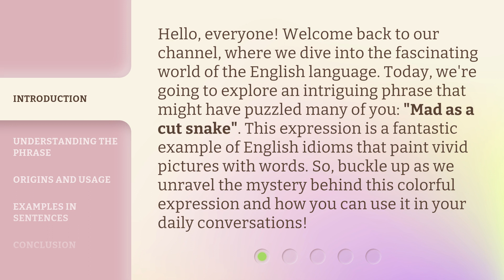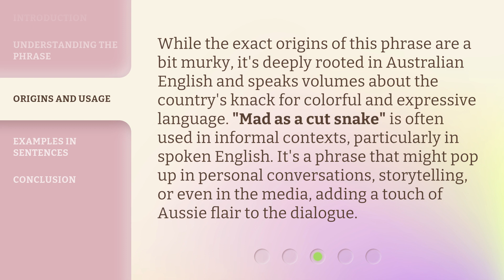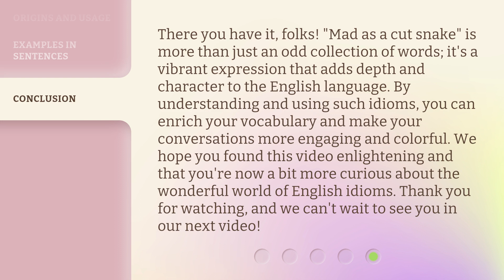Unraveling the Mystery: "Mad as a Cut Snake"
00:00 • Introduction - Unraveling the Mystery: "Mad as a Cut Snake"
00:39 • Understanding the Phrase
01:12 • Origins and Usage
01:43 • Examples in Sentences